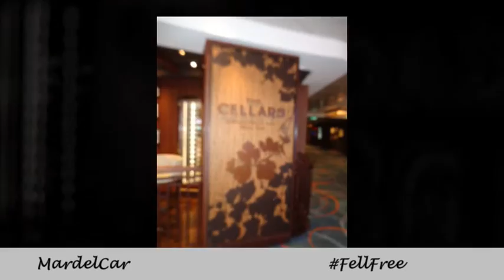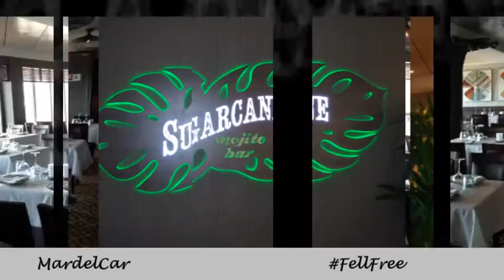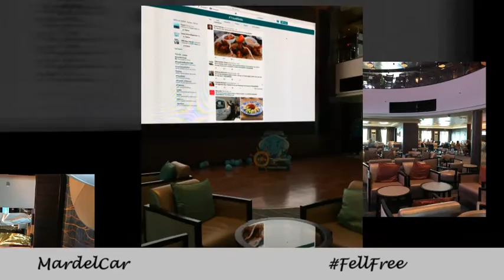ESCAPE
Algunas fotos del Norwegian Escape